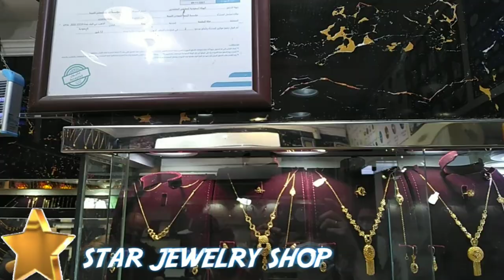#38)BILIHAN NG GOLD SA BALLAD @JEDK.S.A. OSSOL BUIDING🙄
more discount